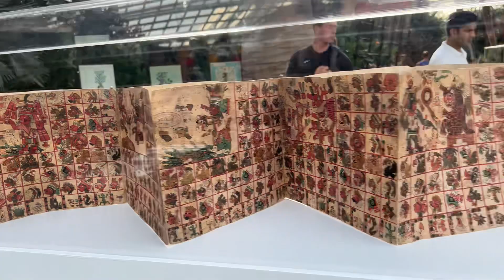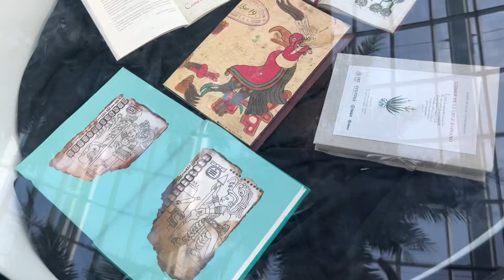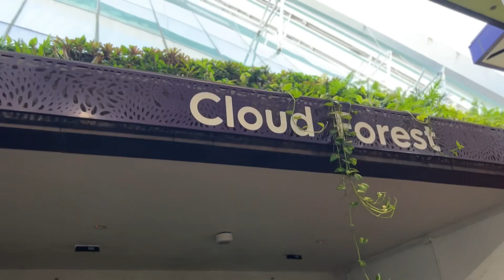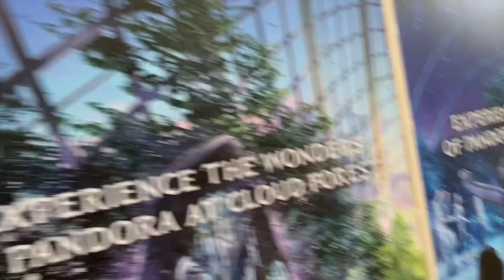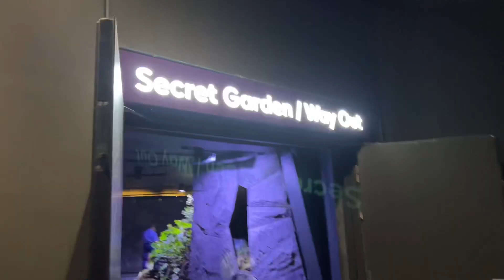Gardens By The Bay | Unique beautiful place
The Gardens by the Bay is a nature park spanning 101 hectares (250 acres) in the Central Region of Singapore, adjacent to the Marina Reservoir. The park consists of three waterfront gardens: Bay South Garden (in Marina South), Bay East Garden (in Marina East) and Bay Central Garden (in Downtown Core and Kallang).[2] The largest of the gardens is the Bay South Garden at 54 hectares (130 acres) designed by Grant Associates. Its Flower Dome is the largest glass greenhouse in the world.[3]

18 Marina Gardens Dr, Singapore 018953
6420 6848